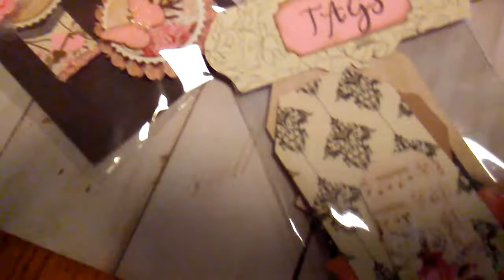So much cuteness from Nicole (Nicolett 2803)